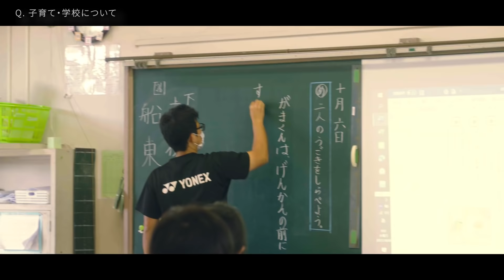【屋久島】移住定住篇（長尺Ver.）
「世界自然遺産の島」屋久島で，島の時間を感じながら暮らしてみませんか？
　移住に関する情報はこちらから